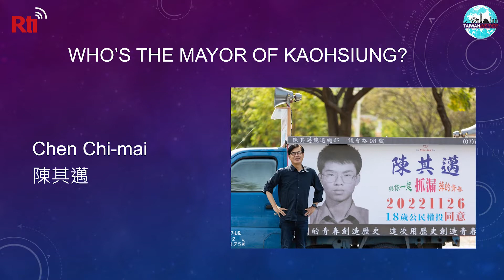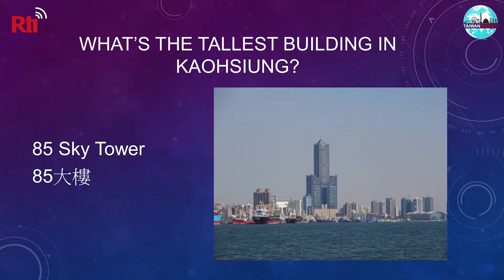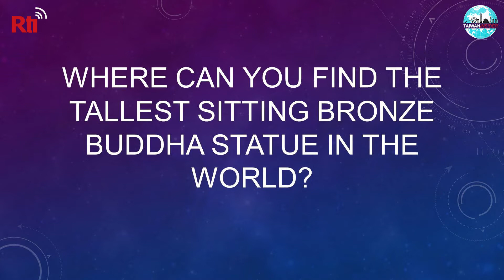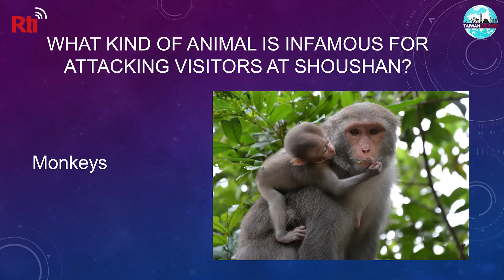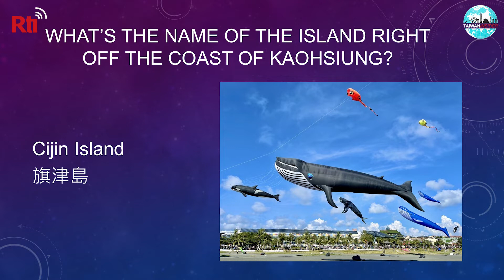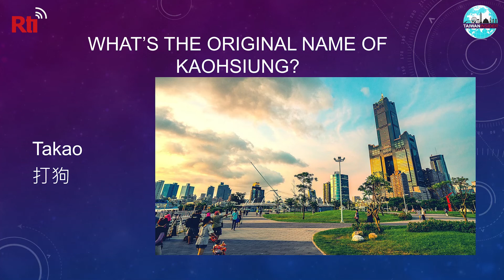Keeping up with Kaohsiung | Taiwan Trivia, November 10, 2022 | Taiwan Insider on RTI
[Test your knowledge about the exciting city of Kaohsiung!]

Emma Benack quizzes fellow Taiwan Insider hosts Natalie Tso and Itamar Waksman about Kaohsiung trivia, including famous buildings, politicians, and religious sites.